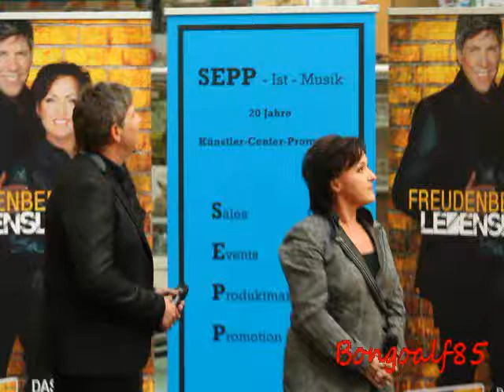Ute Freudenberg & Christian Lais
Ute Freudenberg & Christian Lais besuchten das City Carré in Magdeburg.